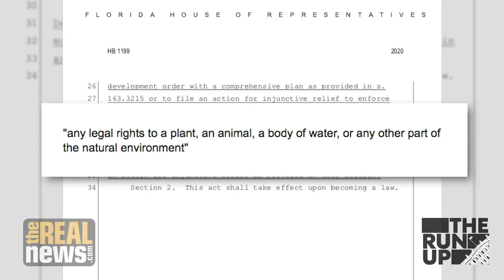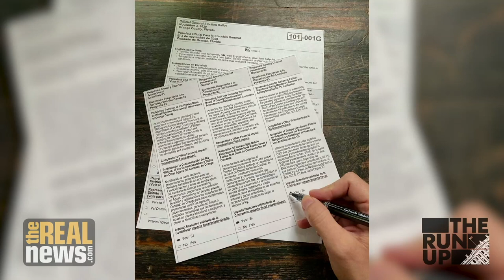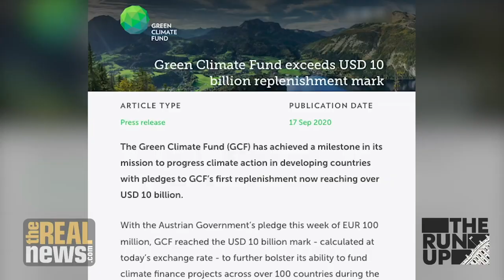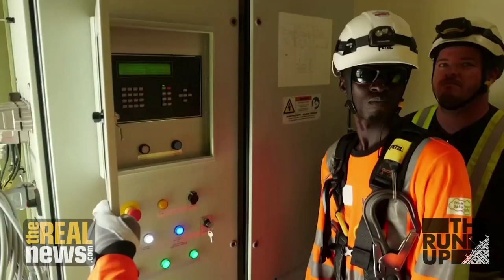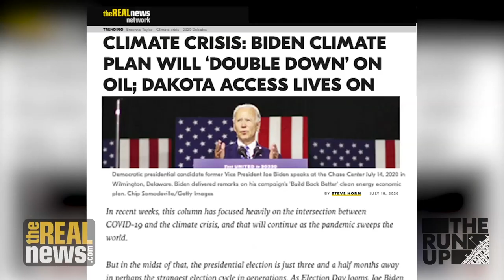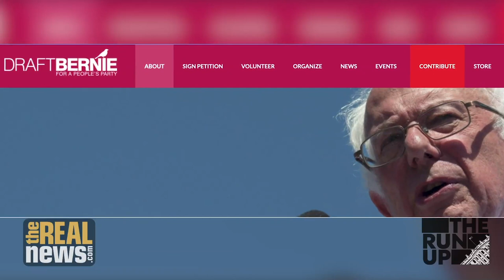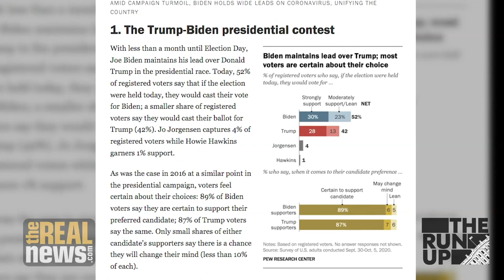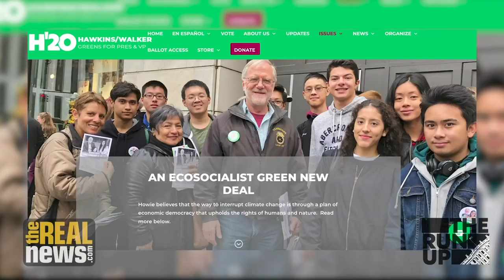Hothouse 2020: An out-of-bounds look at election day and what it could mean for the climate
In this climate episode of The Run Up, we cover the rights of nature, an emerging people’s third party, and the future of global climate reparations, and we speak to Democratic megadonor and 2020 Democratic primary candidate Tom Steyer.